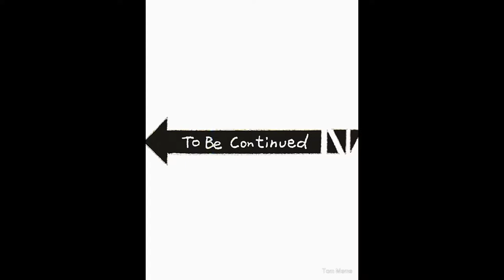SOON TO VLOG DINAGAT ISLAND PHILIPPINES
ILOVEDINAGAT